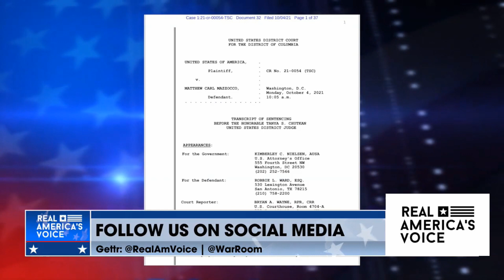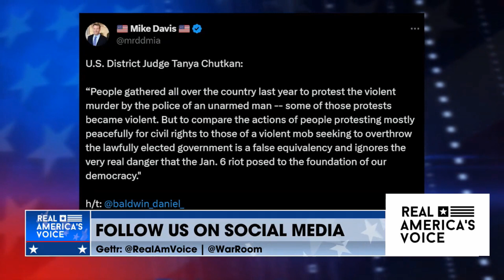Judge: BLM Riots Good - J6 Protest Bad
Mike Davis discusses Judge Tanya Chutka who claims BLM's "mostly peaceful protests" are incomparable to the January 6 "mob".